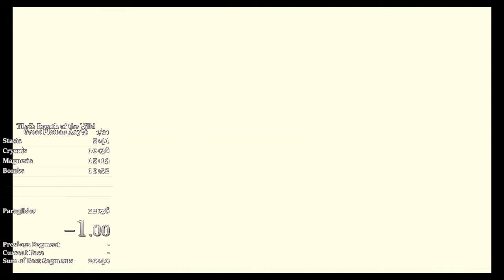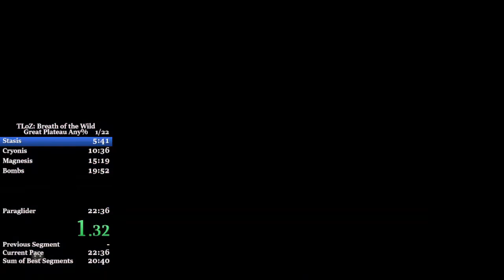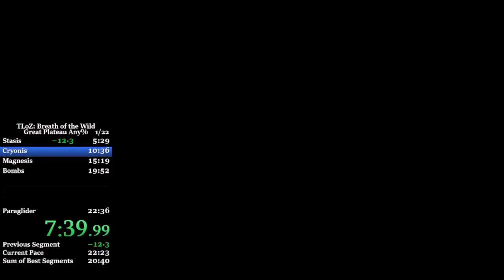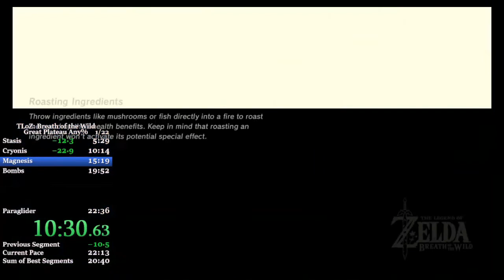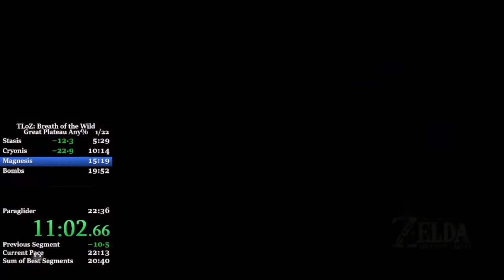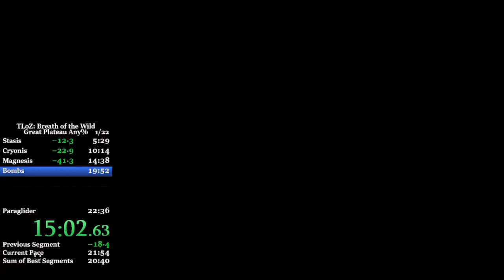Breath of the Wild- Great Plateau in 21:19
Whiffed Windbomb and some errors earlier in the run costed me a possible sub20, but I'll take it for now.